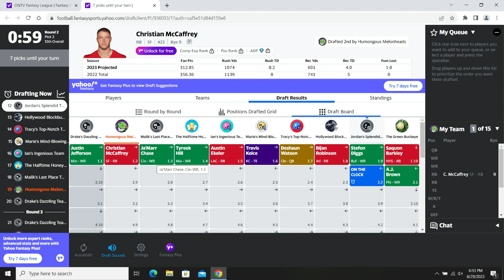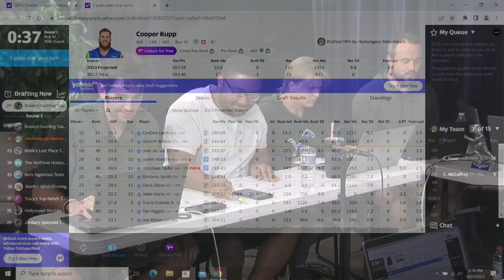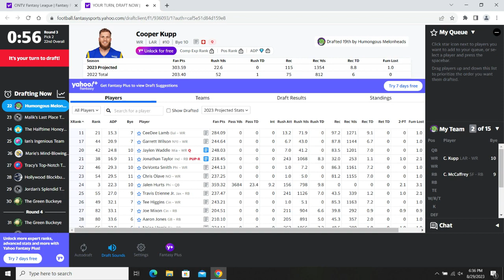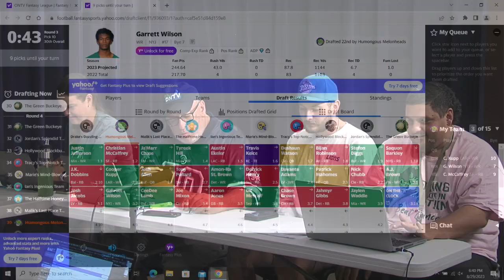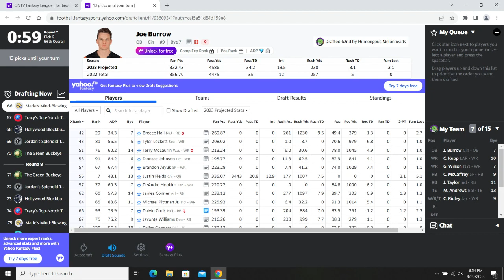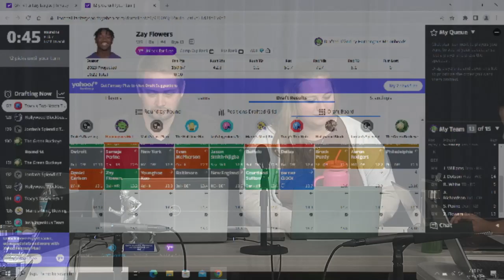2023 ONTV Fantasy Football Draft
ONTV brings back its Fantasy Football league for a brand new season with the Draft! Teams include interns, volunteers, hosts, staff, and more!